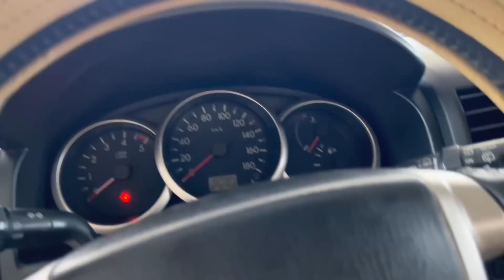Báo giá tổng hợp ô tô cũ giá rẻ _ Cực Hót Ford evrest ,Bán tải giá siêu rẻ _ mercedes G63 mới về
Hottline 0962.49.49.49